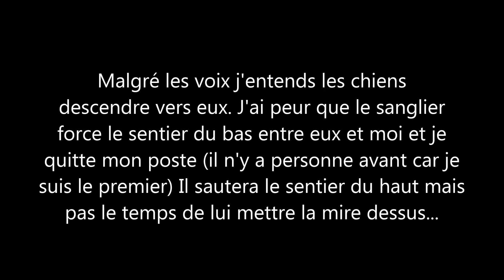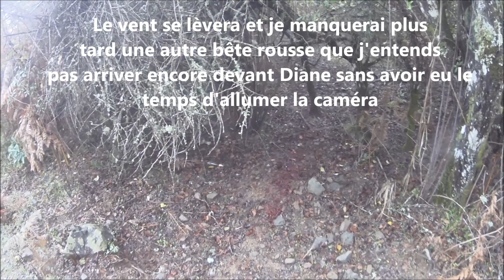Chasse en battue au sanglier à Tox en Corse 17 novembre 2019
J'ai la chance de tirer 3 sangliers ce matin. Le premier me passe hors poste et je le manque.. Le deuxième est tué. Le troisième pas pu filmer car trop de vent et pas entendu arrivé, je le tire quand il a déjà traversé le sentier.